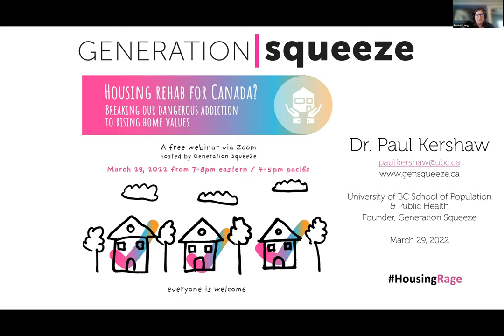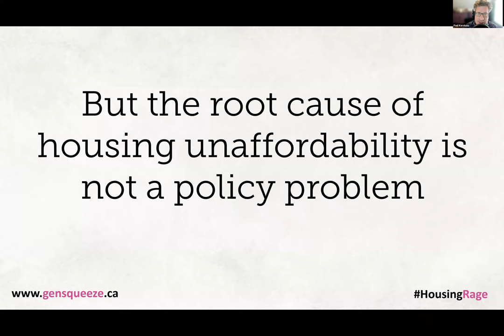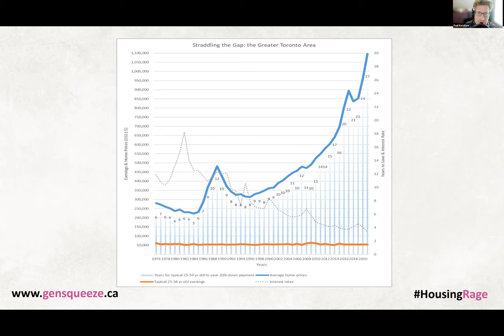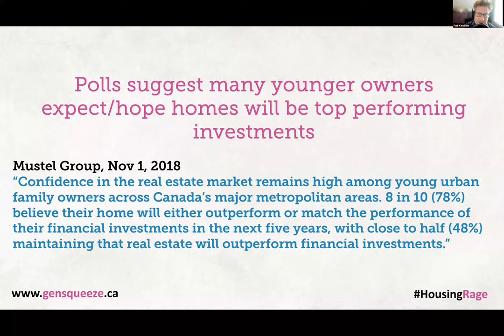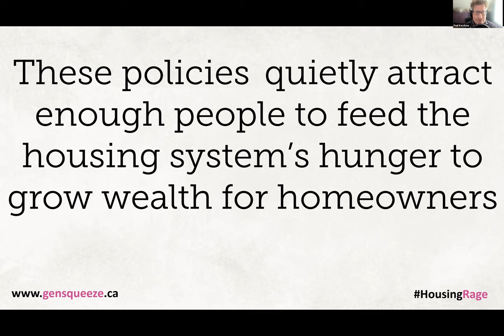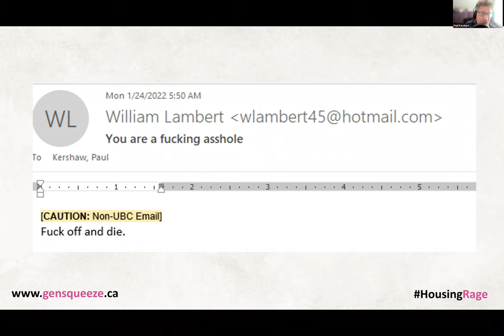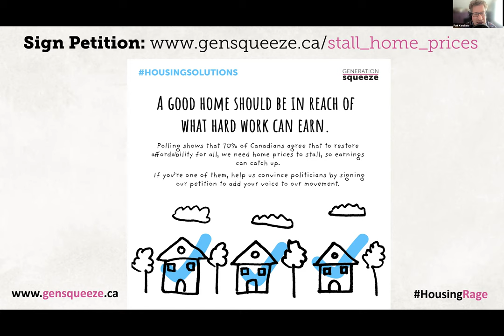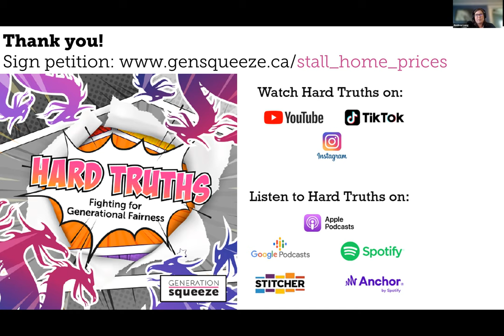Housing Rehab for Canada? Breaking our dangerous addiction to rising home values